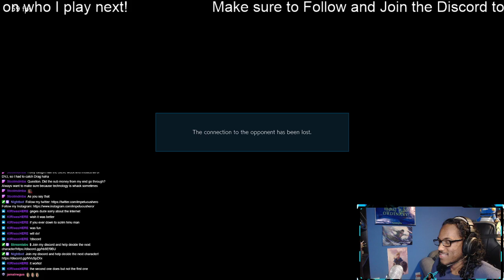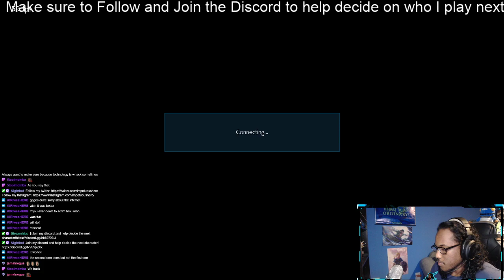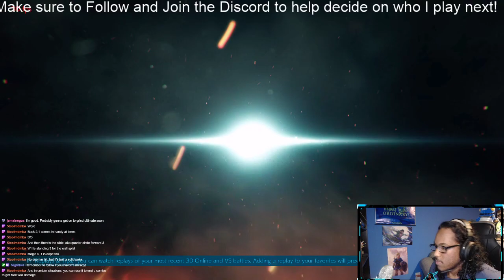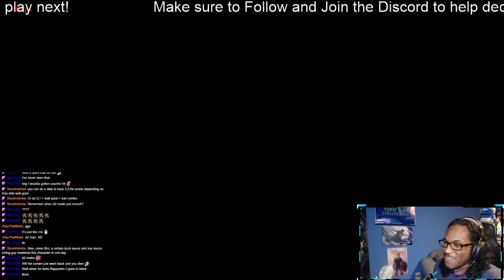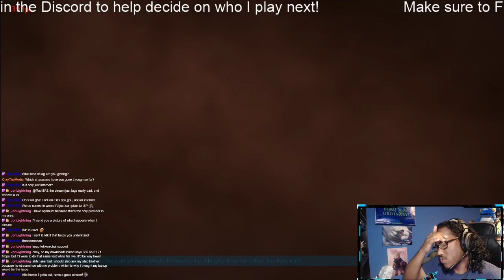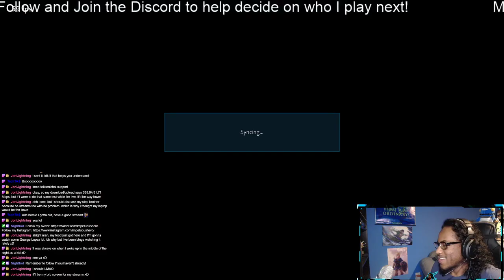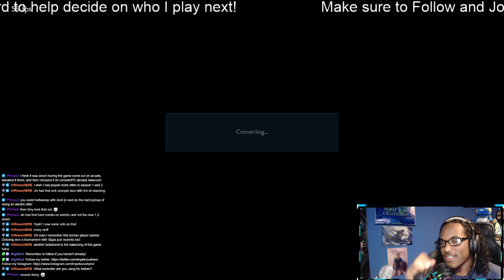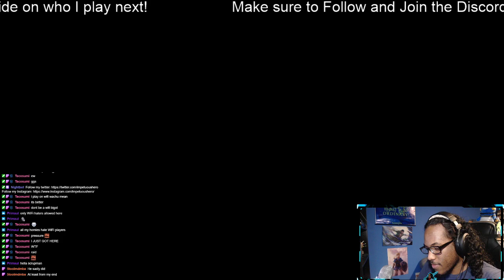Twitch VoDs | This is Snake Commencing Mission